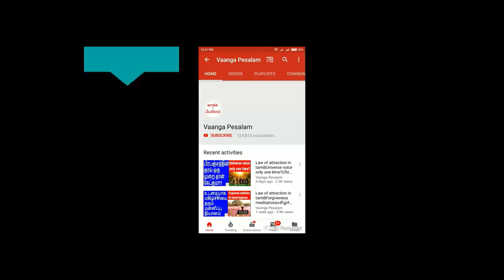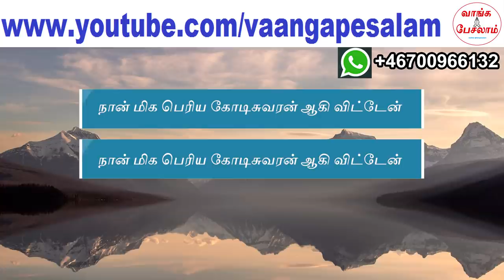How to become a billionaire?|குறைவான மாத சம்பளம் வாங்குபர்கள் எப்படி கோடிஸ்வரன் ஆவது?|Vaanga pesalam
குறைவான மாத சம்பளம் வாங்குபவர்கள் கோடிஸ்வரன் ஆக முடியுமா? பிரபஞ்ச ஈர்ப்பு விதி அவர்களுக்கு உதவி செய்யுமா? தெரிந்து கொள்ள இந்த வீடியோவை நிச்சயம் பாருங்கள்.

Can a monthly salaried person become crorepati using law of attraction? To know that secret, please watch this video.
"No logic, only magic"